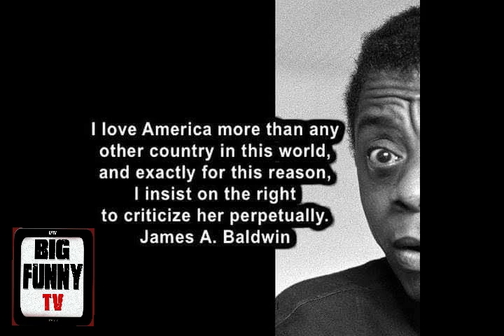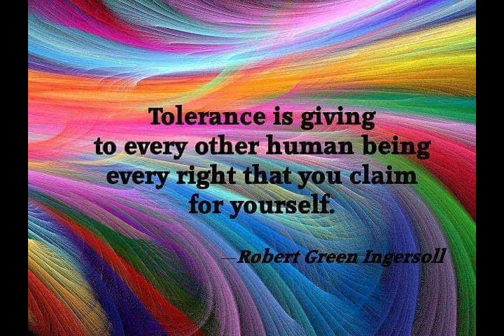I (ArtVayDa) sent the fly that landed on VP Pence's Noggin (head)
Darth Vader alternative universe duplicate Art Vayda came to Earth and fell in love with the artist activist. ArtVayda explains how he sent the fly. blm blackfly election #2020